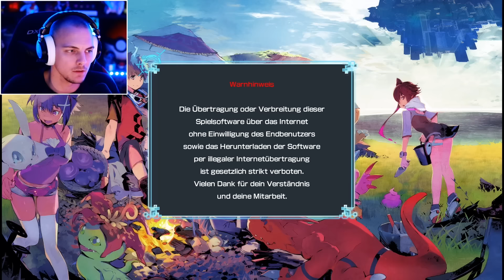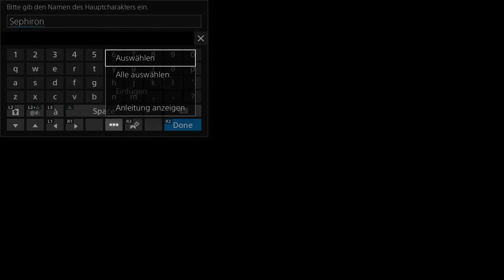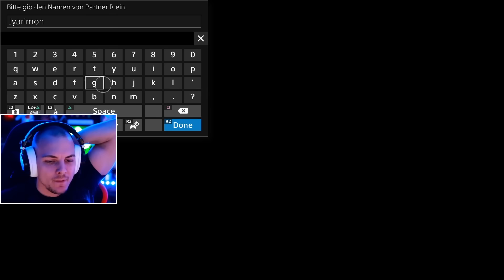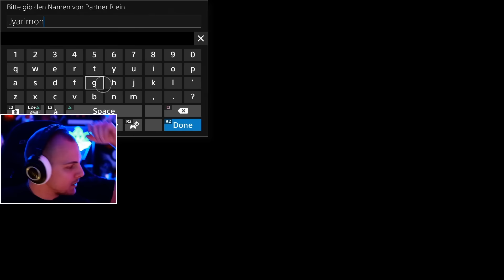DIGIMON WORLD NEXT ORDER!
Wir spielen Digimon World NextOrder!